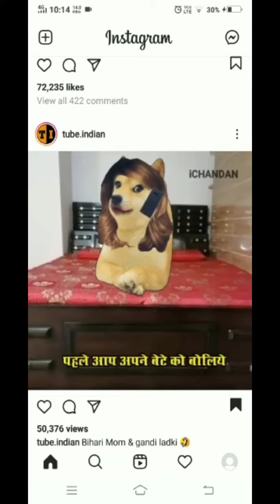MAA Vs girlfriend|Mumbai girlfriend|YouTube short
fight between mom and girlfriend